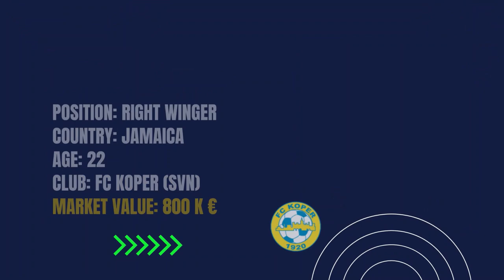TOP 16 MOST EXPENSIVE U23 CARIBBEAN MALE PLAYERS IN 2022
A new generation of young and promising Caribbean footballers are developing in important European Leagues. Among those players, there are some with high market values. Watch in the video who are the Top 16 most expensive U23 Caribbean Players in 2022.

Interesting players like Real Madrid's Peter Gonzales; FC Koper's Kaheem Parris and Surinamese all-time top goalscorer Gleofilo Vlijter are all on the list.

Tags